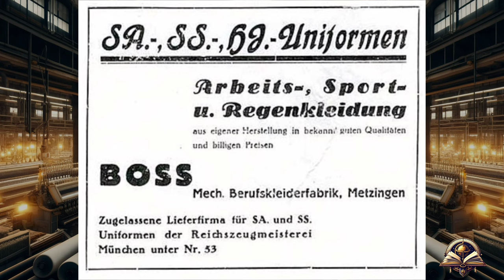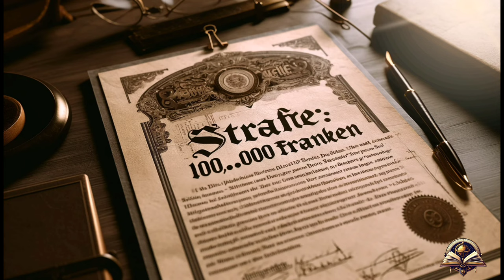The Tailor of the nazis (Historical Curiosities)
We explore the connection between Hugo Boss and the Nazis in our latest video.
Echoes Through Time.